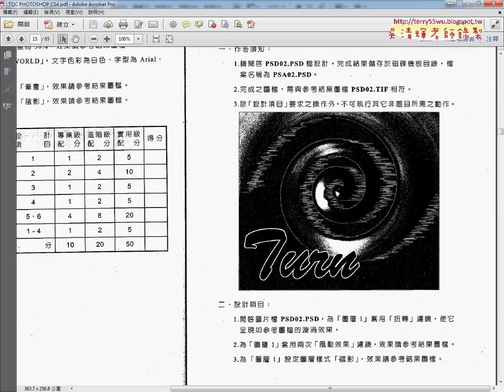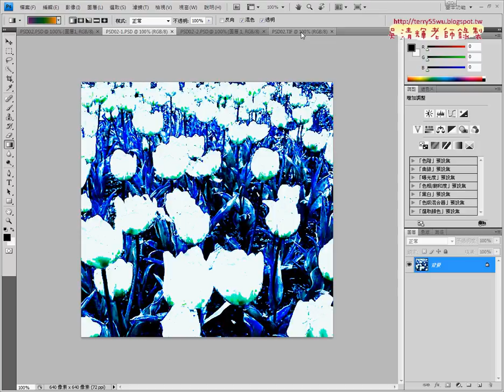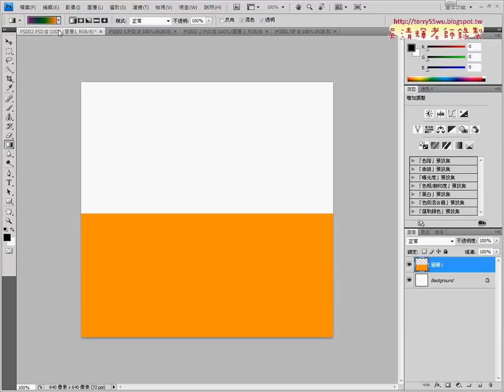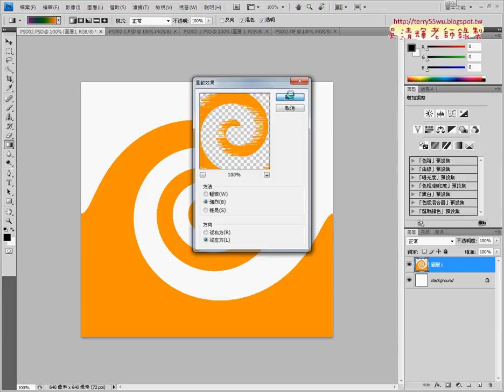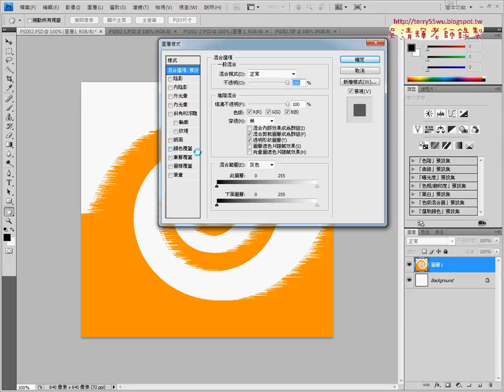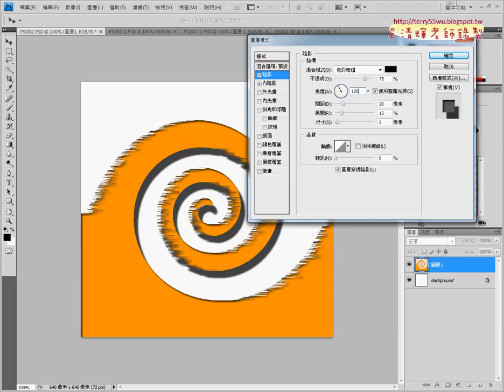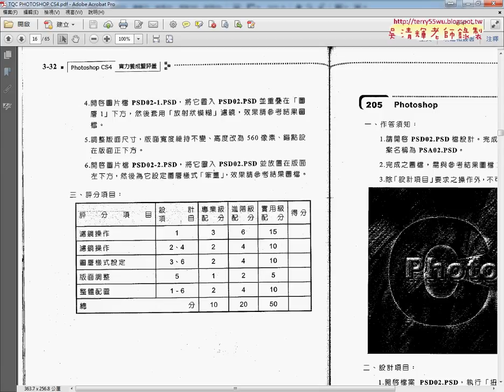403 204題解答